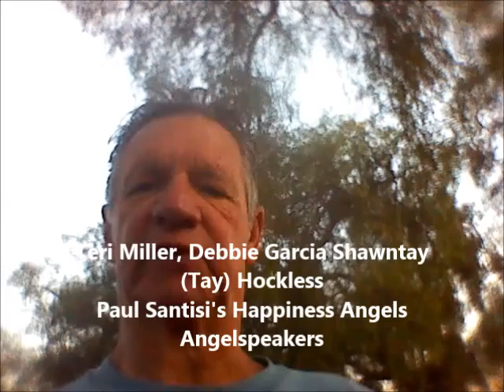Practice Gratitude Success Day 99 Jackson Kelly Priscilla McMillan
My name is Bob Miller. I am the creator  and host of The Practice Gratitude Success Show.
My passion is discovering and sharing simple strategies and solutions that  help us on our journey and make our lives better.
Every day, I create a morning video usually at Sunrise where I name at least one person who I am grateful for each day. 5 Days a week I have a Practice Gratitude Success webinar at 8:30 AM PT, 9:30MT, 10:30 CT, 11:30 ET., 4:30 PM GMT I believe that Practicing Gratitude is one of the keys to Happiness, Abundance and Success.
 Most of my videos are made on Fiesta Island  in Mission Bay, San Diego, California. Home of Andy the "Guru of Fiesta Island."
I believe that laughter is the best medicine.
Ask me how you can become a Practice Gratitude Success Abundance Warrior
 Today, I am also especially Grateful for The Practice Gratitude Success Show, all of our Practice Gratitude success Abundance Warriors Gratitude Warriors, Wellness Warriors, Love Warriors, Prayer Warriors who are committed to living an extraordinary life.
Join my team and I will use all of my power and influence to help you become a six figure leader working with Me and Dr. Doug Firebaugh
Join our 100% Organic team
ask me about living benefits
I Am Grateful for God, my family, my friends, Priscilla McMillan, Jackson Kelly, Chris Shouse, Larry Ryan, Len Mooney, Lisa Yorio, Teri Miller Miller, Vincent Cole, Robert Hollis and our Prayer Warriors who pray all the time especially yesterday for Jessica Mould and Meladee Ryba